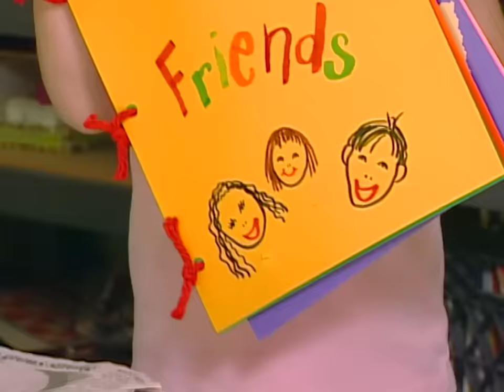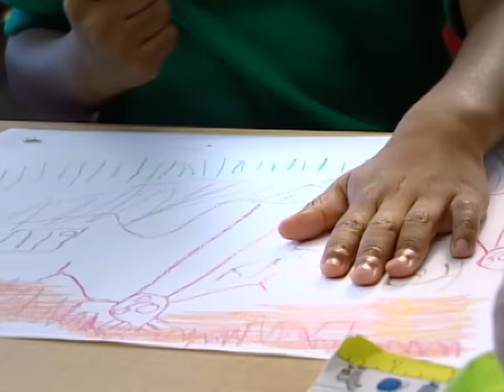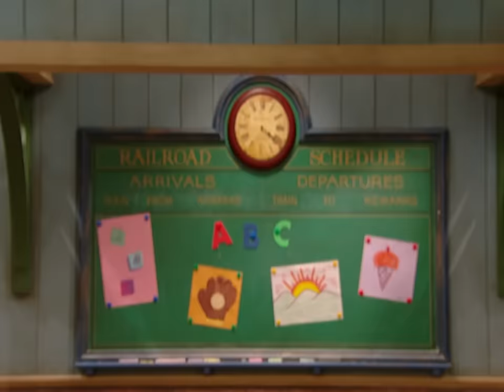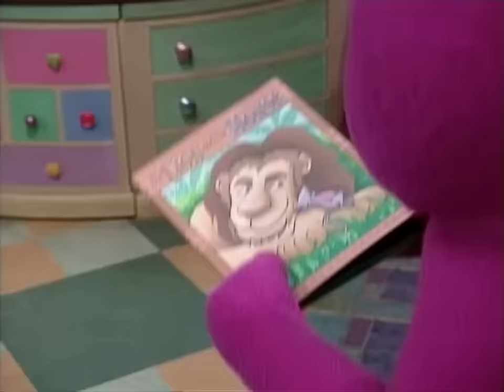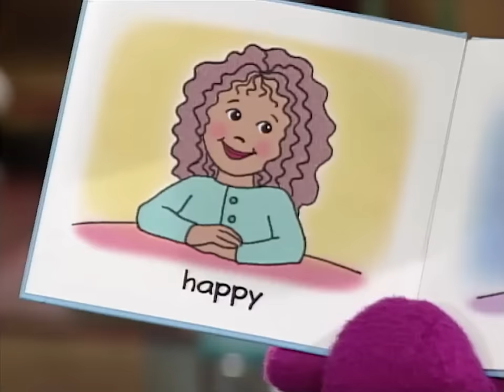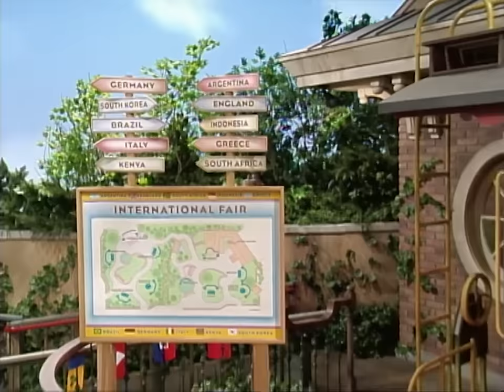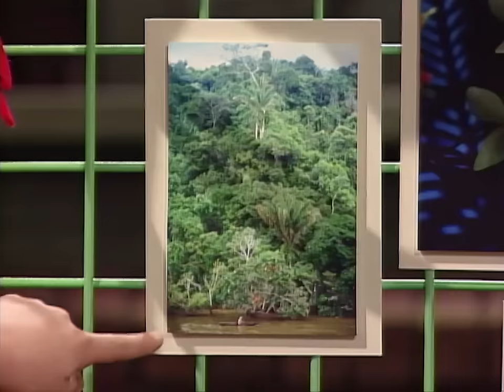Asi se Hacen los Amigos | Amistad para Niños | Episodios Completos | Barney en Español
En este video, Barney, Baby Bop y BJ exploran las maravillas del planeta y cómo proteger la naturaleza. Verán que reciclar y conservar la energía ayudará a que el planeta sea un lugar mejor para vivir. A través de canciones como "La tierra es nuestro hogar" y "Colores por todas partes", esta recopilación los dejará bailando! No te lo pierdas!

00:00:00 Cariñoso (Season 10 Episode 11a)
00:12:23 El juego de la culpa (Season 11 Episode 17a)
00:24:36 Una imagen de amistad (Season 8 Episode 10)
00:48:56 Un nuevo amigo (Season 7 Episode 10)
01:13:11 es un dia feliz (Season 7 Episode 17)
01:37:13 Un mundo de amigos (Season 8 Episode 13)
02:01:31 El nuevo niño (Season 11 Episode 6a)
02:13:49 Bop hasta que te caigas (Season 11 Episode 3a)

Compartir con los demás es lo más importante en el mundo de Barney! Con mucha imaginación, siempre hay un baile a cada paso. Únete al dinosaurio morado favorito de todos, junto a sus amigos, Baby Bop, BJ y Riff para ayudar a que los niños tengan las herramientas para crecer usando música, diversión, y risas para guiar el camino.